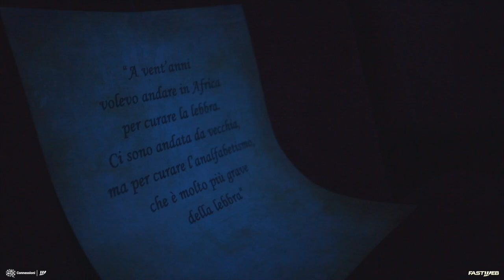Il Futuro Nella Storia: Rita Levi Montalcini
“Il Futuro nella storia” è una rassegna di cinque spettacoli dedicati alla genialità di Enrico Mattei, Rita Levi Montalcini, Francesco Moser, Nilde Iotti e Enrico Piaggio, innovatori capaci di cambiare il mondo.
Attraverso i testi scritti e interpretati da Davide Verazzani con la direzione artistica di Oltheatre, Fastweb promuove l’arte come espressione del domani attraverso la tecnologia e il digitale, divulgando storie di grandi personaggi, precursori del loro tempo e in grado di ispirare ancora oggi le nuove generazioni con la loro visione del futuro
Questo secondo appuntamento racconta di Rita Levi Montalcini, prima e unica scienziata italiana premiata con un Nobel, libera pensatrice la cui forza gentile ha rivoluzionato il nostro passato, presente e futuro. Segui la Prima Visione dalle ore 11.00 con @Oltheatre al De Sica e Davide Verazzani.